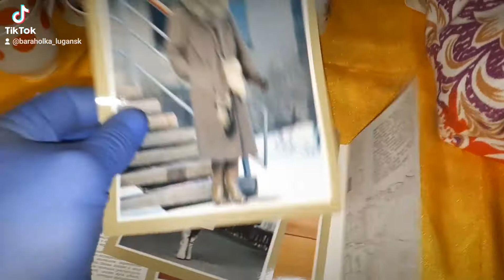барахолка распродажа луганск товар интересные люди вещи ссср техника советская старина еда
🙈🙉🙊В ЛУГАНСКЕ ОТРЫЛСЯ НОВЫЙ магазин 🙆‍♂👨‍💻🎬🗣барахолки на Советской😈🤮😱 (р-н Памятника Труженику Луганщины на перекрестке маг. "Старт"). 🙅‍♂🙆‍♀💁‍♂ул. Ленина 130, Купи дешевле, чем у всех

                                                                                  ДИСКЛЕЙМЕР
Все события в данном видео ролике вымышленны. Данный видеоролик не имеет цели кого-то оскорбить, унизить, задеть религиозные чувства, опорочить честь и достоинство. Во всех видео роликах присутствует ненормативная лексика, видео ролики придуманы лишь для того, чтобы развлечь зрителей, данный канал под категорией Юмор. Всё сказанное и показанное является художественным вымыслом.
Продолжая просмотр видео ролика, вы автоматически отказываетесь, от каких либо претензий и обвинений в адрес автора канала.